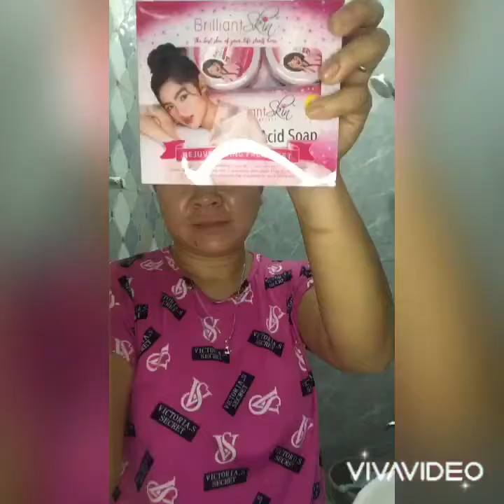My Beauty regimen during Day time with my fave Brilliant Skin Rejuv Set